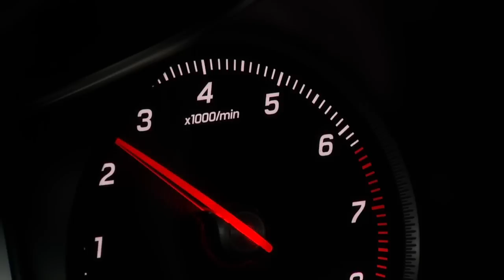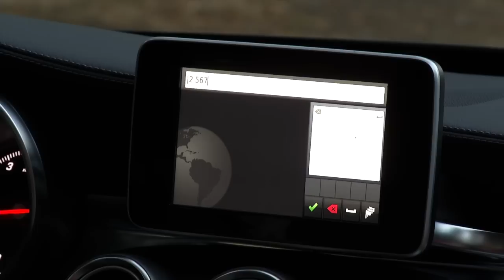2015 Mercedes-Benz C300 4MATIC Car Review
A baby Benz no more